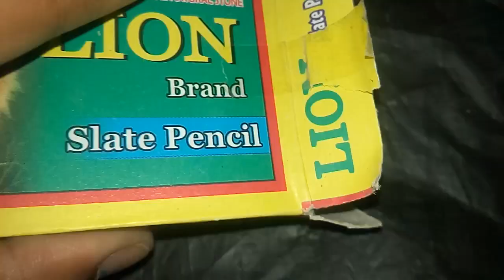eating video of full box of slate pencil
full box crunching